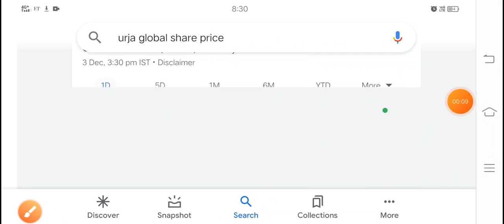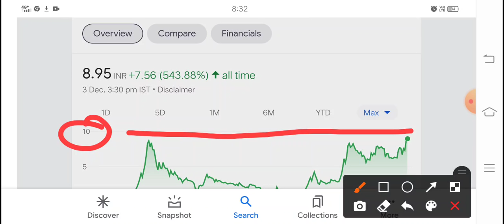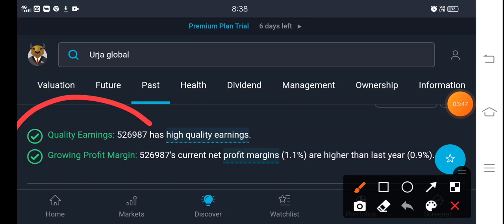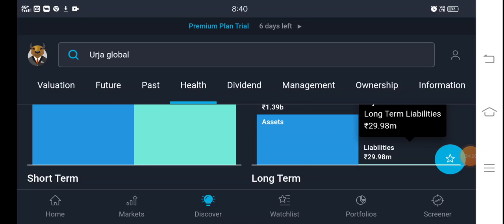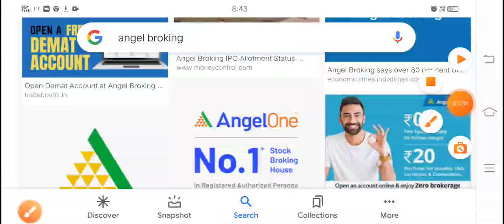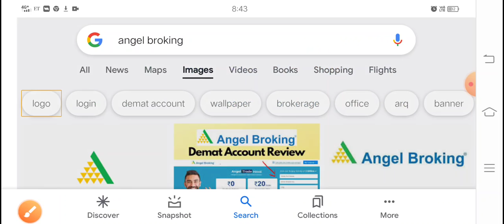Urja global मौका छोटा तो बहुत पछताओगे TTML तेज दौड़ेगा